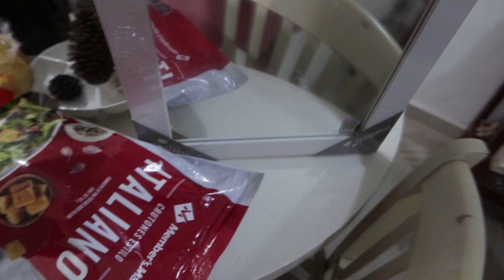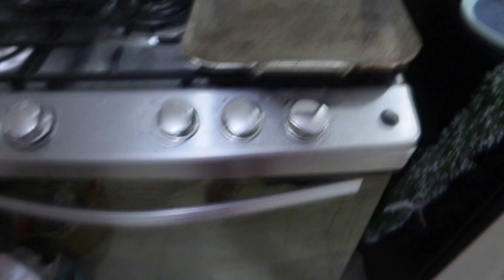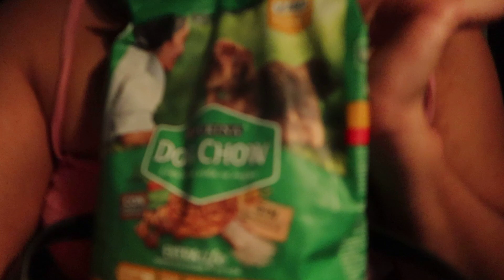VLOGS # 10 y 11/ tengo SALA NUEVA / DULCES MEXICANOS / FUE DÍA DE LA VIRGEN